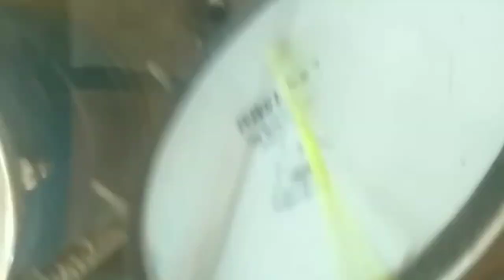Aryan kirtik beats 👍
my📍beats in jogeshwari 2nd vlog on this YouTube channel